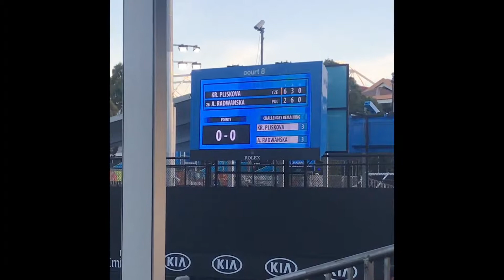Nago przez Australię S03E01 - Australian Open Melbourne 2018